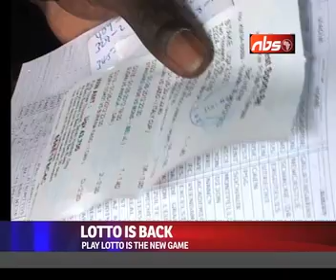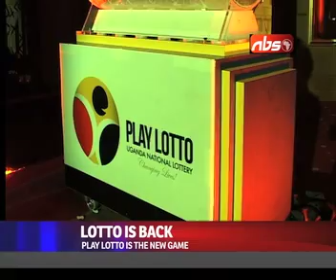Lotto business back